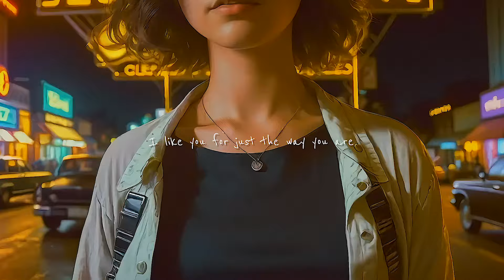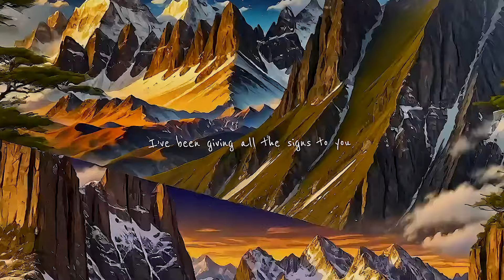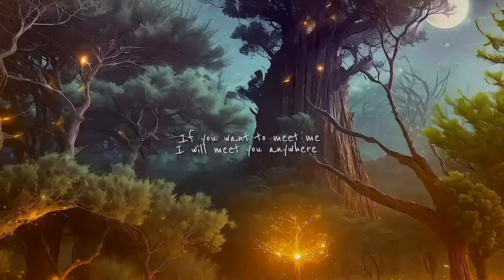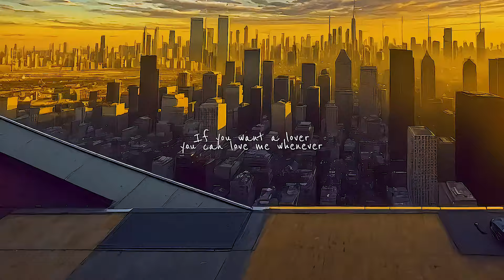KELSIE KIMBERLIN - MEET ME ANYWHERE (OFFICIAL AI LYRIC VIDEO)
This song is on my EP called The Drawer.  We all know someone who has experienced a situation where they adore another person but that person is always looking elsewhere for a lover.  So I wrote this song to let people know that the grass in not always greener on the other side.  Sometimes, we just need to open our eyes to find what we are looking for right around the corner.  I did something with this song that used to be quite common but is not done often with modern music but it is so cool.  Yes, it’s the modulation in the repeat chorus at end of the song.  The video is an AI creation that tells a story.

Meet Me Anywhere

You’ve been looking everywhere but here
For someone who’s always ever near
I like you for just the way you are
You don’t need to look so very far

What do you want me to do, you know I’m not invisible
I’m living right next to you boy, so come on, over to me

If you want to meet me, I will meet you anywhere
If you want to have me, you can call me anytime If you want a lover, you can have me whenever
If you want forever, I will always be with you

What I’m gonna do to get you to look outside your window
I am waiting here for you to see that I’m the one for you

I’ve been giving all the signs to you
So you’ll see I will be always true
Don’t want you to be somebody else
I like everything about yourself

If you want to have me, you can call me anytime
If you want a lover, you can have me whenever

Copyright May 31, 2024 by Kelsie Kimberlin  @bmi

Audio and Video Production

Produced by Pedro Vengoechea/Yuri Shapeta/Vasyl Tkach/Brett Kimberlin
Studio Engineer Steve Sachse
Mixed by Liam Nolan
Mastered by Stuart Hawkes
Guitars Dan Leonard
Bass Steve Sachse
Vocal Production Larry Friedman
Production Director Andrii Samerkhanov
AI Video Creator Pavlo Khomiuk